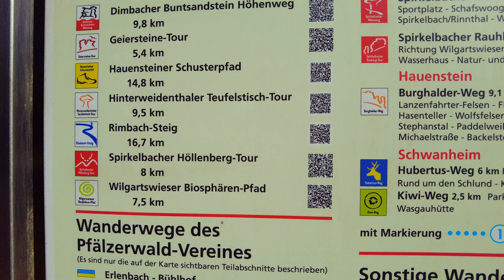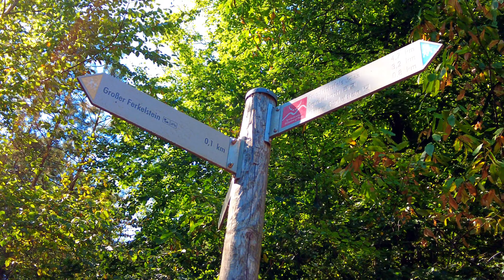Höllenberg - Tour | Spirkelbach | Felsen | Panoramablicke | Pfälzerwald | DE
✒️Tourbeschreibung⬇️ Höllberg - Tour Spirkelbach
Herzlich Willkommen auf meinem Kanal! "Guck ä mol ä Wegle im Wald" Schön das Du den Weg zu mir gefunden hast Vielen Dank
Danke!
Weitere Videos zu Wandern Pfälzer Wald 🗂️⬇️

✒️Tourbeschreibung: ⬇️
Diese Tour ist 8 km lang mit schönen Panoramablicken  zwischen Lug und Spirkelbach an den Felsmassiven Kleiner und Großer Ferkelstein vorbei - hinauf bis zum Höllenberg-Gipfel. Von hier aus führt dann ein steiler Pfad hinunter nach Lug zum Friedrichsfelsen, dem  beeindruckenden Wahrzeichen des Dorfes. Noch einen letzten Blick vom Höllenfelsen dann geht's zurück nach Spirkelbach.

Dieser Kanal ist KOSTENLOS und Verpflichtet zu nichts. Danke für ein Abo | Like | und Kommentar

Herzlichen Dank Guck ä mol ä Wegle im Wald Grüßle Robert

Das Herunterladen, Kopieren, Vervielfältigen und Veröffentlichen meiner Videos verstößt gegen das Urheberrecht und wird strafrechtlich verfolgt. Vielen Dank, dass Sie meine Arbeit respektieren.
Merci beaucoup Guck ä mol ä Wegle dans la forêt Grüßle Robert

Le téléchargement, la copie, la reproduction et la publication de mes vidéos enfreignent la loi sur le droit d'auteur et seront poursuivis. Merci de respecter mon travail.
and you won't miss any more tours. Subscription and channel are free.
Thank you very much Look ä mol ä Wegle in the forest Greetings Robert